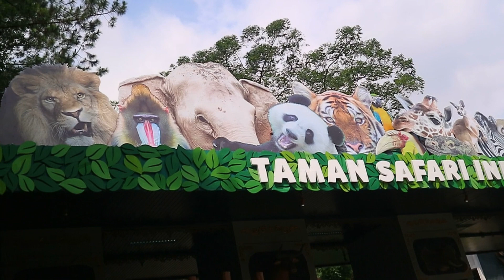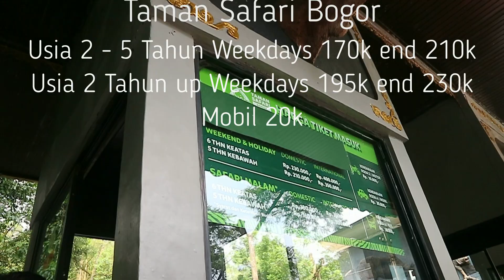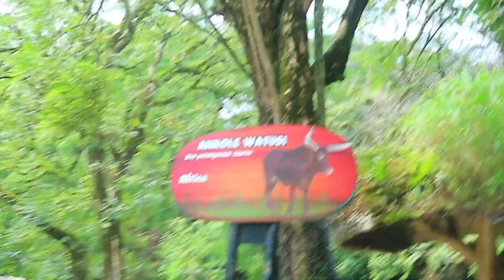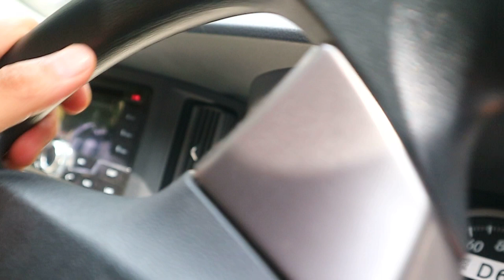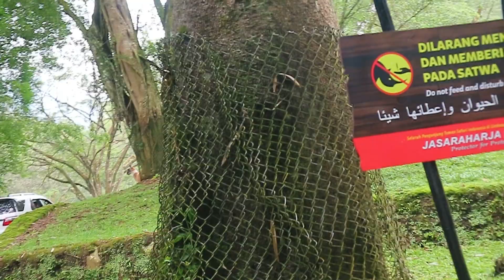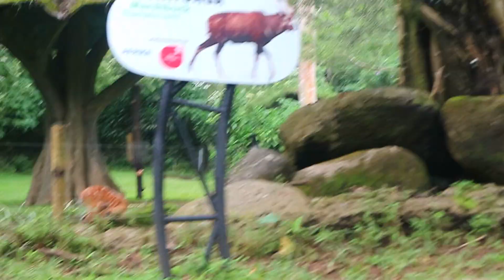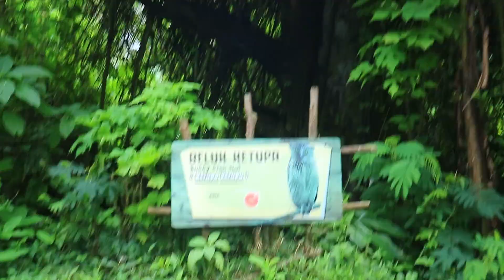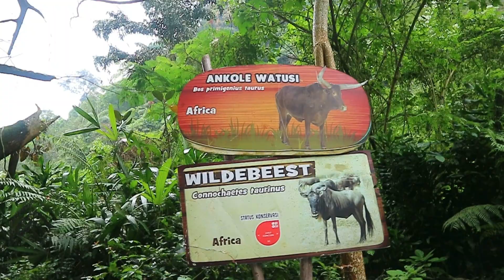TatangSutarman bersama Sinaga fams @Taman Safari jgn lupaaaa like and subscribe yahhhhh